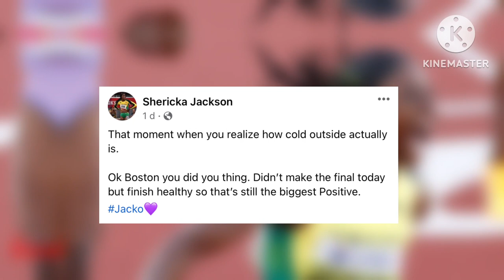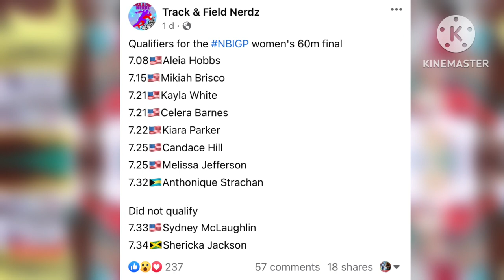Shericka Jackson SAID THIS, AFTER NOT QUALIFYING FOR 60m FINAL…